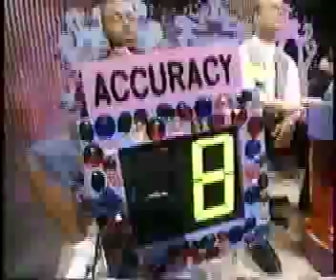Lip Service Part 1 of 3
The game show from MTV's salad days. Originally aired in 1994